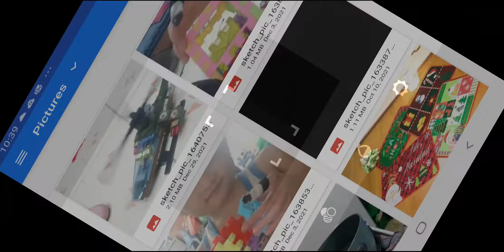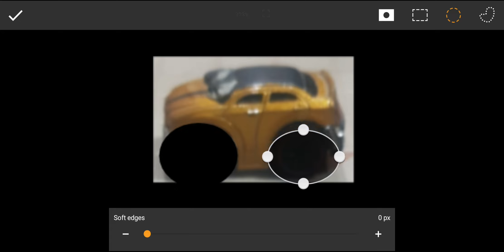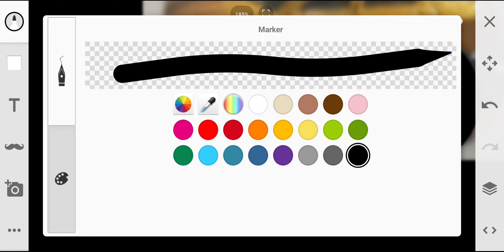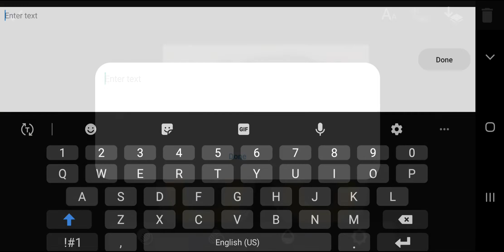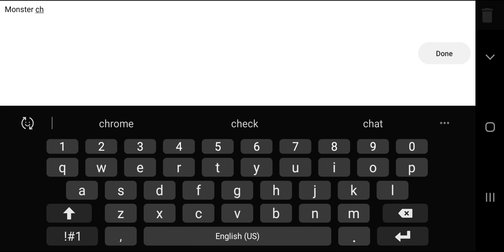aikee making monster Chrysler